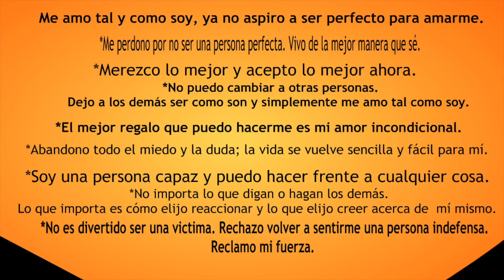Por que me hice comedora compulsiva? Empezó con dejar de comer...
Esta es una historia muy personal, he decidido compartirla por que espero ayudar a much@s jóvenes y adultos que están pasando por lo mismo. Un vició no nada más es de alcohol, juego o tabaco; un vició se presenta de diferentes maneras y hasta el día que lo aceptemos y trabajemos en nosotros podemos curar nuestro cuerpo, nuestra mente y nuestro espíritu.